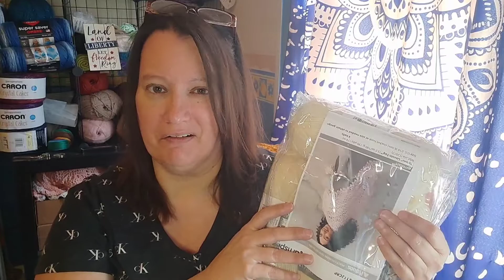Yarn is Yummy 500! Santa 🎅Sacks🎁 and Thank You, Sue!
Yarn Is Yummy 500!  Thank you, Santa🤶 Sue!
Can't wait for my other 2

Thank you ❤ for dropping by and talking yarn 🧶🧶 with me.  I love crochet and talking crochet!

I love going through books 📚 for patterns and stitches,too!  Love discovering🔎 new crochet projects!

You know I love a good bobble stitch and will have some tutorials sprinkled here and there.
Crocheting blankets 🔲 are my favorites but I do love me a good hat 👒, scarf 🧣and have discovered the joy of making cardigans 🧥 and shawls.  OMGosh, the Shawls, Y'all!!!.  Hey, that rhymes.🔸️🔸️🔸️

I'm a stay-at-home singlemom and my office👩‍💻, yarn room, dressing and all around get ready room, is all in one place so if you see deoderent, a toothbrush and other toiletries, yeah well…Single Mom here.❤❤

And My Favorite HashTag because, why not?!

because I didn't know what I was doing when I woke up this morning!

and/or
Fostering Crochet